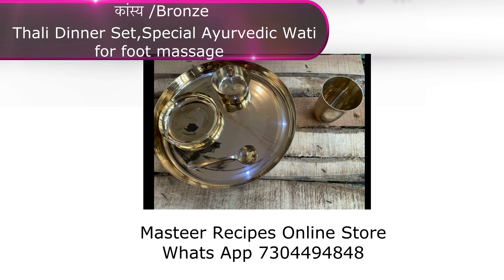विष्णूजींनी बहिणीसाठी बनवले फक्त दुधापासून पेढे | Instant Pedha | Pedha।How To Make Doodh Petha।Pede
तांब्या पितळी भांडी म्हणजे स्वयंपाक घरचा दागिना आरोग्य आठवणी अभिमान आणि हो प्रॉपर्टी जिची किंमत दिवस गणिक वाढत जाते स्वस्त प्लास्टिक सारखी कमी होत नाही तेव्हा आजच स्मार्ट बना आणि तांब्या पितळी भांडी वापरा